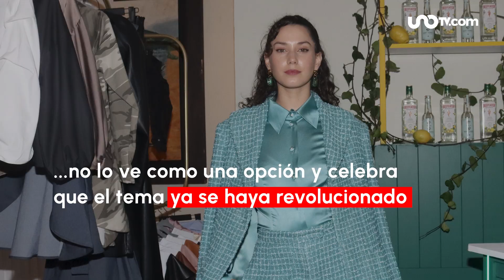Ximena Romo “cruza el charco” mientras que se cuestiona sobre la maternidad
Ximena Romo habló sobre una nueva serie que grabó en España y que también se ha cuestionado sobre una futura maternidad.